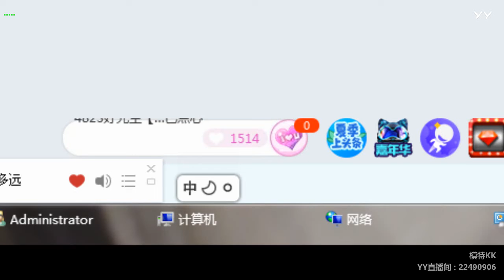【燃舞蹈】【YY LIVE】【Tik Tok app】【抖音歌曲】【Dance KPOP】【Artists Singing】 YY LIVE KK